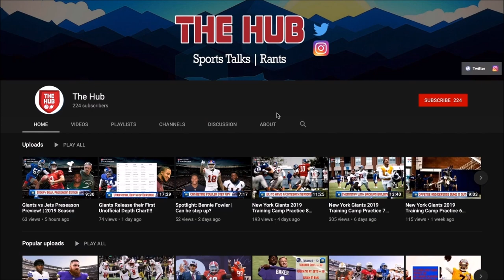New York Giants 2020 NFL Draft Trade Scenarios | Two Teams Whose Positions are Favorable